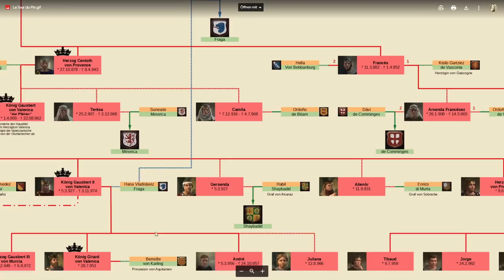#66: Der Cousin auf Abwegen ✦ Let's Play Crusader Kings 3 Royal Court (Rollenspiel / Deutsch)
► Royal Court (Steam-Key) günstig bei Gamesplanet kaufen (Beim Einkauf wird "Steinwallen Games & History" am Umsatz beteiligt. Danke!)
► Einen Steamkey für Crusader Kings 3 könnt ihr vergünstigt bei meinem Keyshop-Partner Gamesplanet kaufen (Beim Einkauf wird "Steinwallen Games & History" am Umsatz beteiligt. Danke!)

► Einstellungen: Normal / Misch- und Zweigkulturen weniger wahrscheinlich / Diplomatische Reichweite eingeschränkt
► Patch 1.5.1
► DLCs: Northern Lords, Royal Court